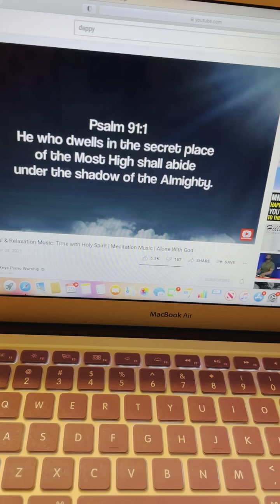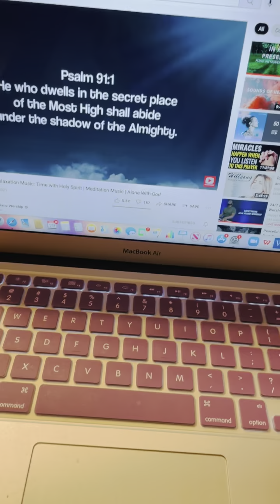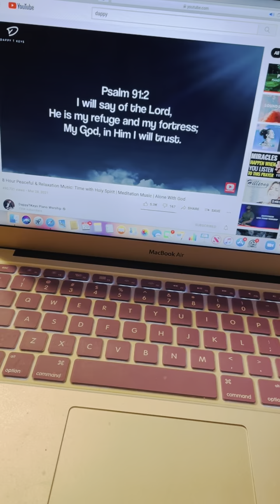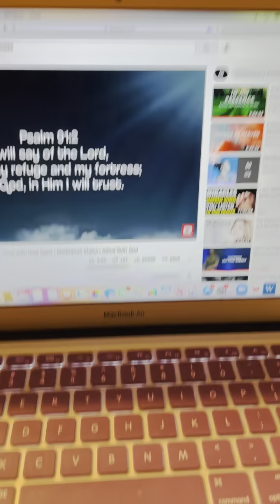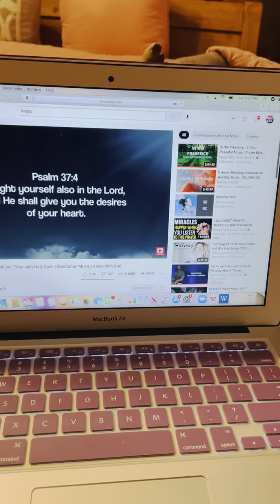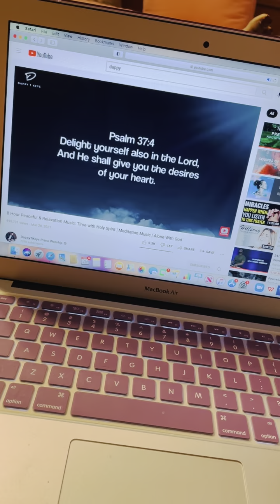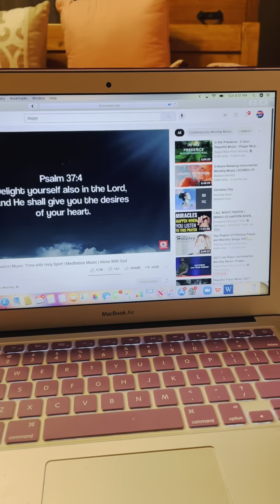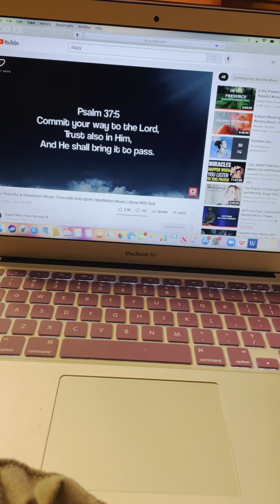PROPHETIC WORD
Be courageous, strong and do not fear